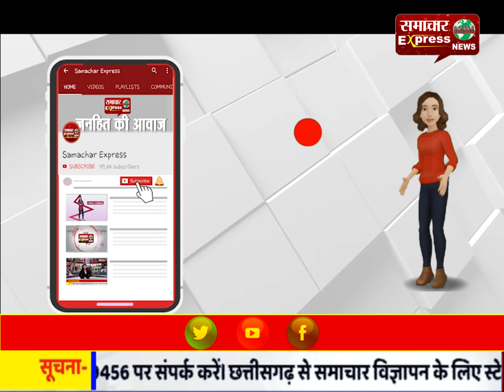एसी गोदाम में लगी आग की चपेट में आए गैस सिलेंडर, धमाकों से मची दहशत